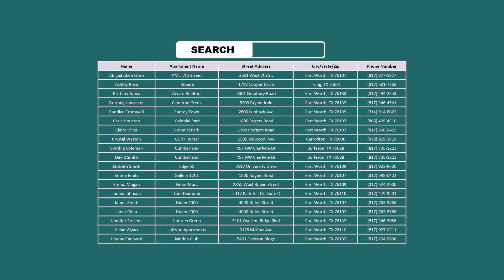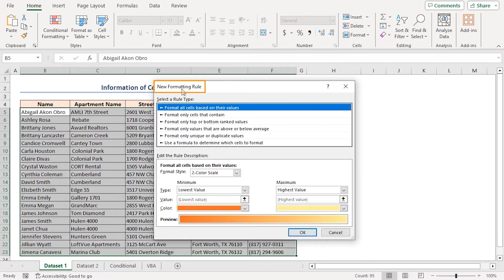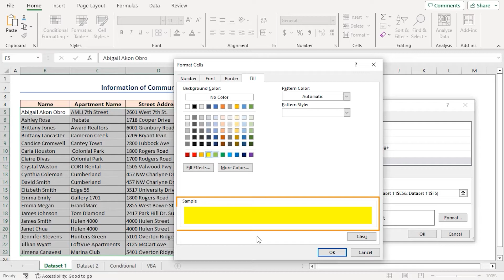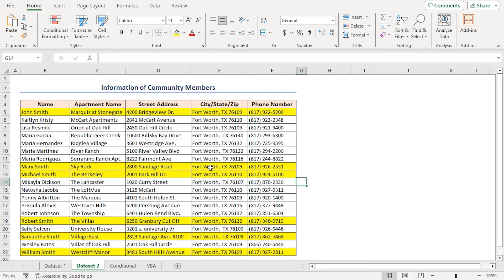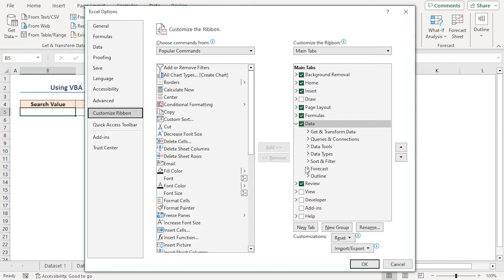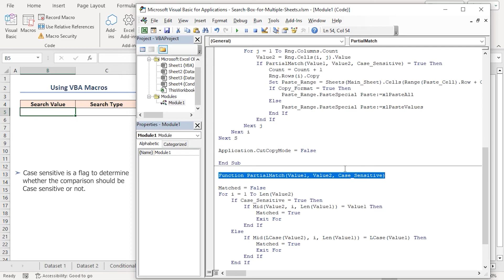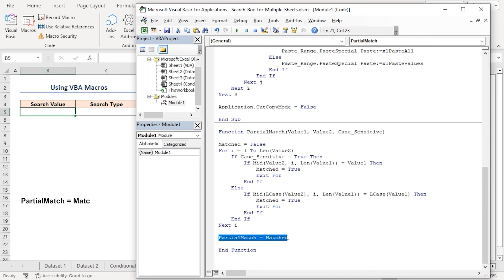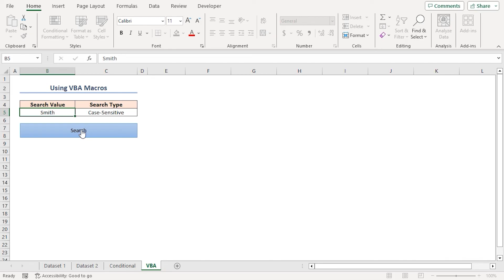Create a Search Box for Multiple Sheets in Excel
In this video, I'll guide you through two methods to create a search box for multiple sheets in Excel. You'll learn about searching multiple sheets with Conditional Formatting and creating a search box for multiple sheets with VBA. Search boxes for multiple sheets help to filter data, simplify management, and ditch tiresome manual searches. With practical examples and step-by-step instructions, you can effortlessly make a search box for multiple sheets in your own Excel spreadsheets.

👨‍🏫 Instructor: Shahriar Abrar Rafid
🎥 Editor: Md. Riajul Islam

✨ ⯆ Resources:
 ALT+O+D -To open the Conditional Formatting dialog box.
Alt+F11 - To open Visual Basic.

0:00 - Intro
0:59 - Searching multiple sheets with Conditional Formatting
3:27 - Creating a search box for multiple sheets with VBA